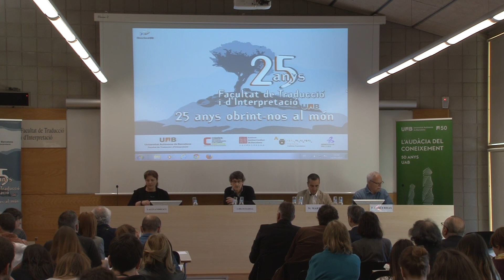El prodigi de les lletres: aproximació a l’obra de Mircea Cărtărescu (Part 1/4)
Inauguració de la jornada a càrrec de: Màrius Martínez, Vicerector de Relacions Internacionals de la UAB, Albert Branchadell, Degà de la Facultat de Traducció i d’Interpretació i Francesc Parcerisas, membre del Consell Assessor de la Institució de les Lletres Catalanes.

Ioana Alexandrescu (Universitat Autònoma de Barcelona, Universitat d’Oradea), “Mircea Cărtărescu: una introducción”.

Tot ho és tot: el món literari de Mircea Cărtărescu
Moderador: Francesc Parcerisas

D. Sam Abrams, “Mircea Cărtărescu: enllà de tot”.
Francesc Serés, “La reinvenció de la novel·la (una altra vegada)”.
Xavier Pla (Universitat de Girona), “El vell instint fabulador: Mircea Cărtărescu en temps d’autoficció”.